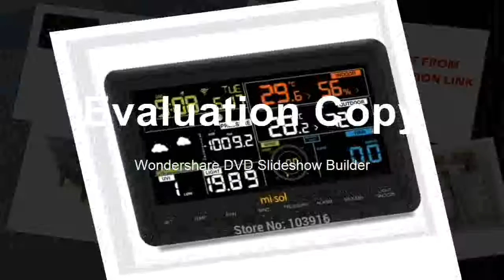Best connect to WiFi, upload data to web wunderground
Product On Aliexpress

Brand Name:MI·SOLDisplay Size:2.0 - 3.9 InchesDisplay Type:DigitalUsage:HouseholdModel Number:MS-WS-WH2950-1Theory:Temperature SensorMax Measuring Temperature:50°C - 69°C